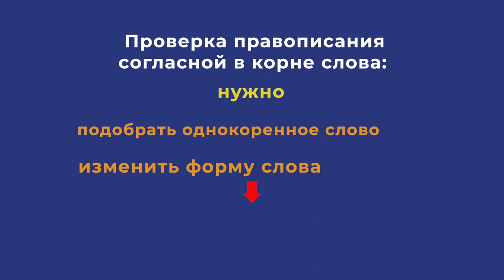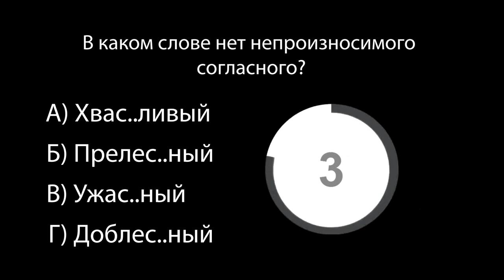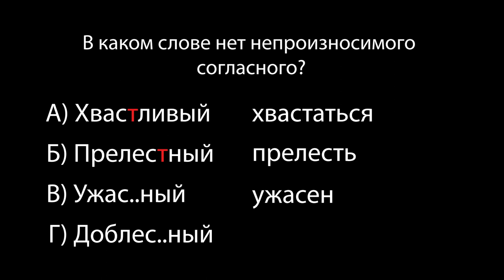КАК ПРАВИЛЬНО ПИСАТЬ НА РУССКОМ ЯЗЫКЕ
Видеоурок посвящается теме: "Орфография. Правописание согласных в корне слова".
На этом уроке вы узнаете, как проверить правильное написание согласных в корне слова, а также непроизносимых согласных в корне слова.